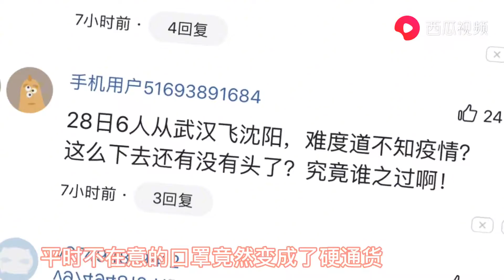2020年这个口罩下的春节，让我明白了什么叫做世事无常！